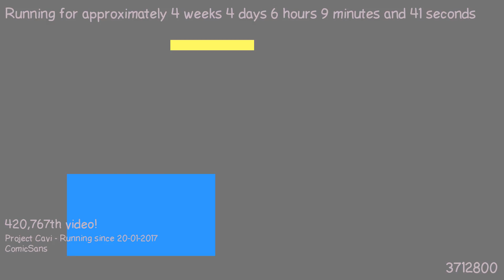1487736834 - Webdriver Cavi - H